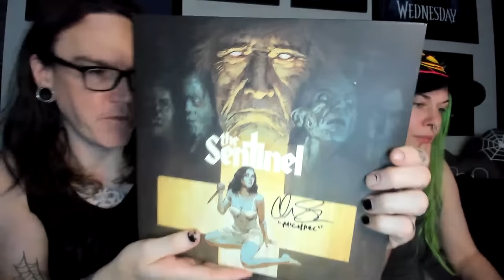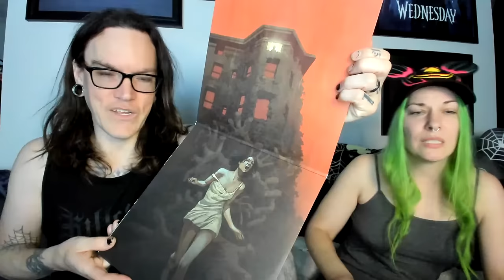GrimmUpAllNight WATCH PARTY - Zombieland